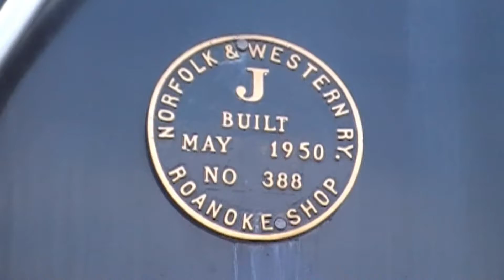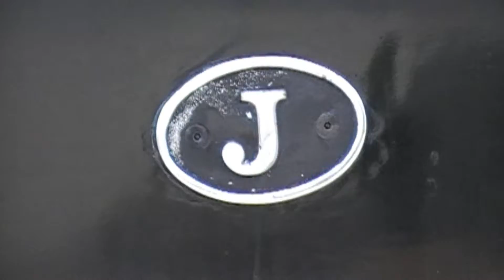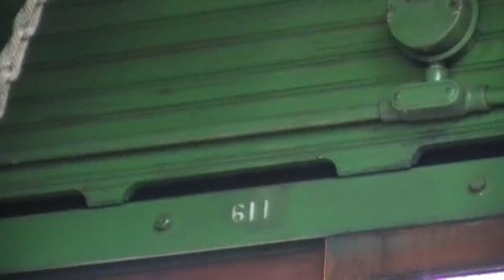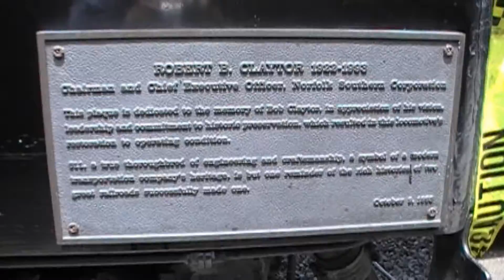Norfolk & Western 611 (Spirit Of Roanoke), 05-28-2014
N&W 611, Class J, 4-8-4 steam locomotive getting a bath before taking part in the "Festival Of Streamliners" at North Carolina Transportation Museum in Spencer, North Carolina. This was part of my 2014 Streamliner Vacation.